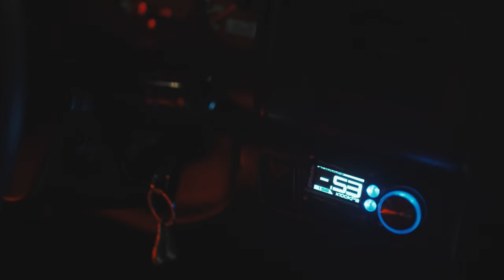Lazyboi Dri - Tyler Kepkay (Official Music Video)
￼"TYLER KEPKAY"
呢首歌係送俾我嘅偶像,
相信喺香港籃球世界,
大家都知道佢係邊個,
"泰那"

很可惜籃球場冇開,
拍唔到啲打波嘅片段,
有疫情都要繼續追夢㗎 !
繼續支持香港音樂 🎶
繼續支持香港籃球 🏀

遲吓籃球場開返希望同大家打下波啦 😏
希望NEW BALANCE快啲SPONSOR 🤣

Directed by:
Jack Fontanilla

Gaffer:
John Brydon Felix

Sound Engineer:
Suihill(雪橇)

Lyrics:
Lazyboi Dri

FOLLOW DRI !